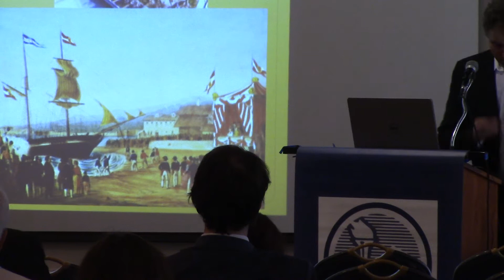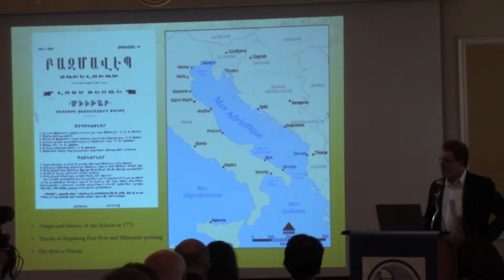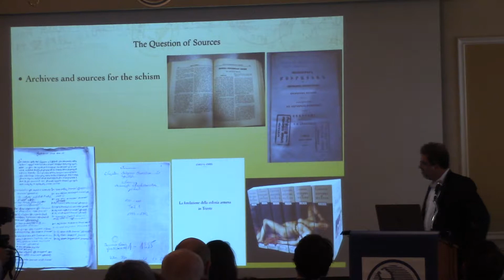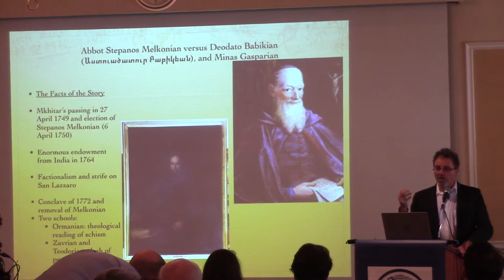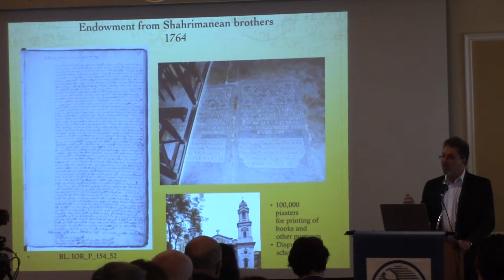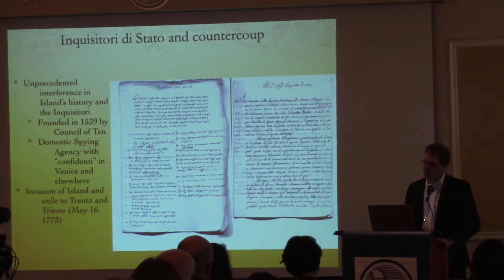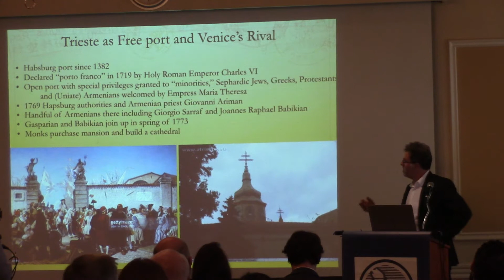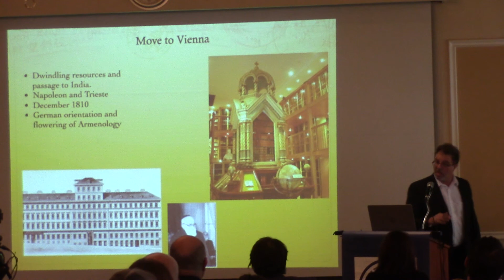The Great Schism of 1773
The Great Schism of 1773: Venice and the Creation of the Armenian Community of Trieste
Sebouh David Aslanian (UCLA)

Confessionalization and Reform: The Mkhit‘arist Enterprise from Constantinople to Venice, Trieste, and Vienna
A Conference in memory of Father Sahak Djemjemian and on the Occasion of the 300th Anniversary of the Establishment of the Congregation in Venice
UCLA Faculty Center, California Room
16 and 17 December 2017